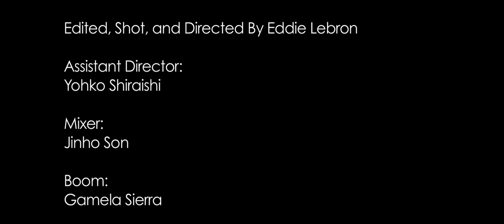Production Scene from "Letters from Iwo Jima"-Directed by Eddie Lebron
Periodically in my 3rd year production class at The School of Visual Arts, each of the students are given a scene from an pre-existing movie that we have to direct in anyway we see fit. This time around, I was giving a scene from "Letters from Iwo Jima". Enjoy!

Shot on a Panasonic HMC150 with a SG Blade and a 50mm Nikon lens.

Starring Natsuko Aoike and Lauren Schacher